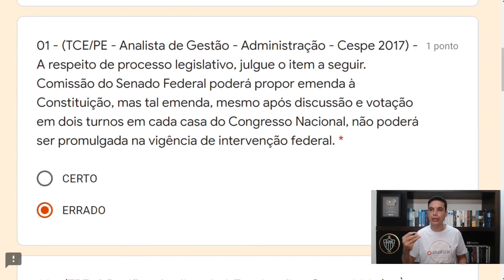PRF 08 - QUESTÃO 01 (Poder Constituinte)